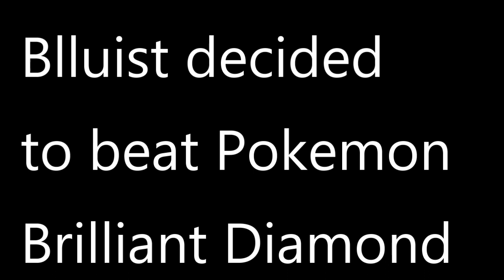Siri Vs The Elite Four - Song Remix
Clipper - Pandaowatch
Poster - Pandaowatch